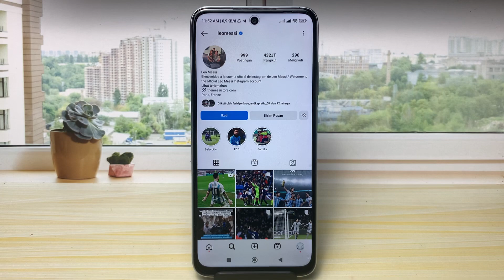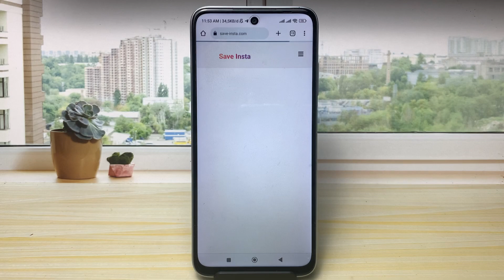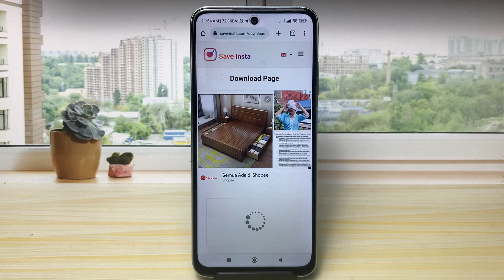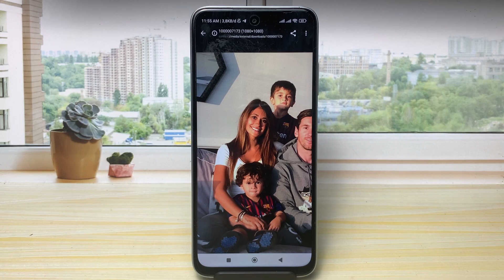Cara Menyimpan Foto Profil Instagram Orang Lain Ke Galeri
cara menyimpan foto profil instagram orang lain ke galeri - cara menyimpan foto profil instagram orang lain tanpa aplikasi dengan kualitas hd lewat hp android terbaru. Bagaimana tutorial nya? simak pada video ini.